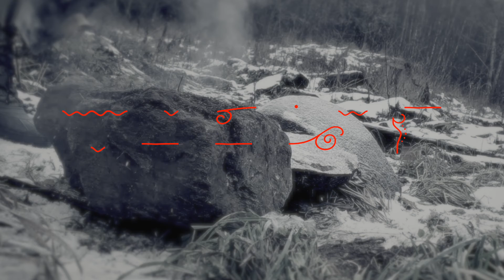Natalia Kiës: "Phœnix" — Album Trailer, "Mówić przez sen"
"Phœnix" is the first solo album from singer, pianist and songwriter, Natalia Kiës. Rising brilliantly through its ashes, the album’s 11 compositions present a mosaic of jazz with its own special aura of precisely placed brush strokes, all brought to life through over-rolling rhythms and deeply touching harmonies.  Multi-cultural Natalia Kiës takes you on a continuum journey of emotions, tales and soundscapes…and its soul-searching reveals a truly evocative soul.